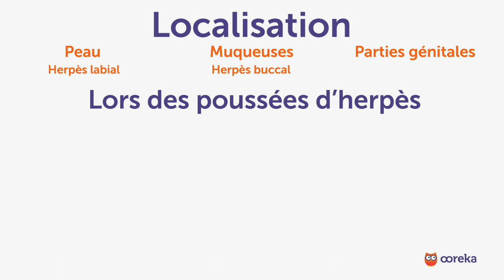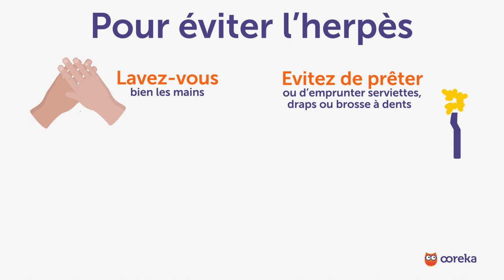Soigner une herpès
Vous avez de l’herpès ?
L'herpès est une maladie chronique très contagieuse due à un virus. La maladie se soigne, disparaît mais le virus reste latent et l'herpès peut revenir.

L'herpès peut être localisé :
o Sur la peau, comme l’herpès labial autour des lèvres
o Sur les muqueuses, comme l’herpès buccal dans la bouche
o Ou au niveau des parties génitales.
Lors des poussées d’herpès, vous pouvez ressentir :
o Une fatigue inhabituelle
o Des maux de tête
o Une inflammation des ganglions.
o des douleurs musculaires
o et localement l’apparition des boutons et de lésions pouvant provoquer des démangeaisons.

Certaines causes peuvent favoriser ces poussées d’herpès :
o Un déséquilibre alimentaire
o Un état de stress
o Un état de fatigue important
o le manque d’exercice.
o ou encore les différences brutales de température

Votre médecin vous proposera une solution adaptée avec un traitement local comme des crèmes, des antiseptiques ou oral avec des antiviraux.

En compléments les médecines douces peuvent être efficaces comme l’homéopathie ou l’huile essentielle d’arbre à thé notamment.

Voici quelques précautions à prendre pour éviter l'herpès : -lavez-vous les mains le plus souvent possible
- évitez de prêter ou d'emprunter serviettes, draps ou brosse à dents
Et pour éviter les rechutes :
- mangez équilibré
-gérez votre stress
- et pratiquez une activité physique régulière

L’herpès se soigne généralement très bien : n’attendez pas pour vous faire aider !

Pour en savoir plus sur l’herpès, retrouvez toutes les infos sur ooreka.fr.